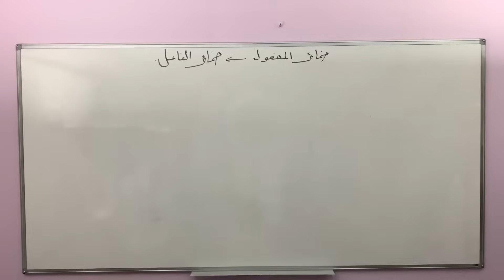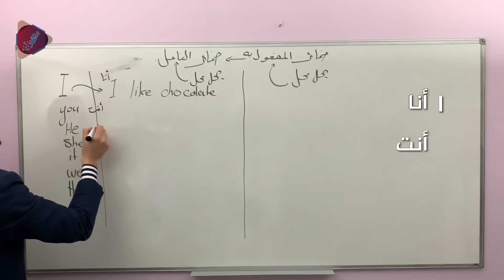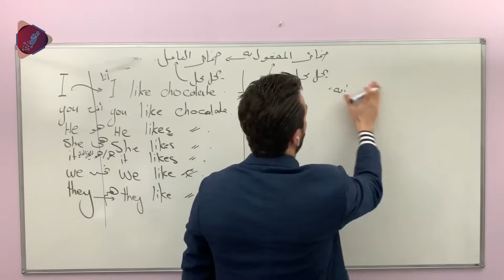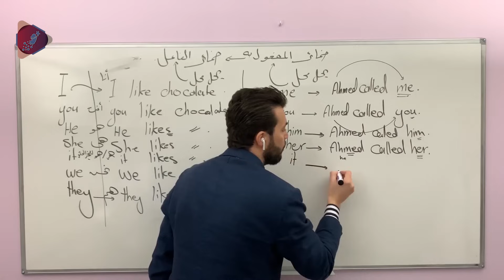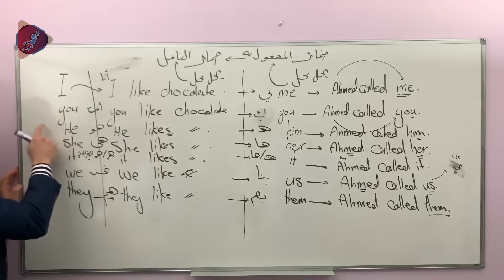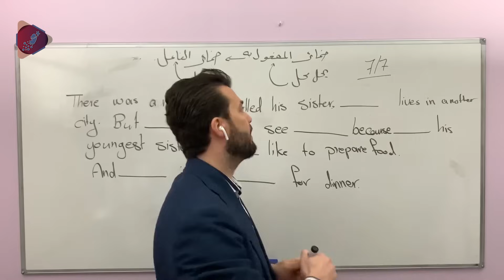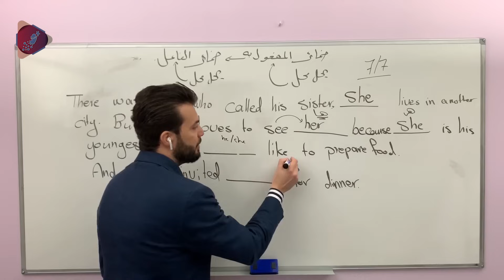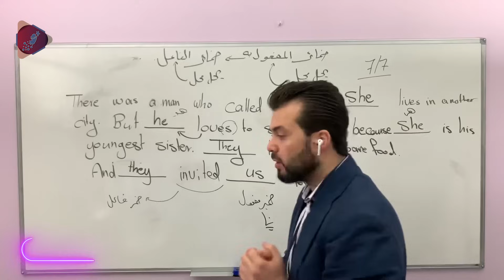ضمائر الفاعل والمفعول سر يخليك مستحيل تغلط بس تحكي مع الناس بالانجليزي !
سر بسيط في قواعد الانجليزية يسهل عليك تكريب جملة ولن تخطئ في تركيب الجملة او حتى السؤال بالانجليزية يا ترى ما هو هذا السر وكيف يتم شرحه وتبسيطه بهالطريقة يلا نشوف مع بعض سر بسيط يخليك مستحيل تغلط بس تحكي بالانجليزي ! سر بسيط يخليك مستحيل تغلط بس تحكي مع الناس بالانجليزي ! تركيب الجملة تركيب السؤال بالانجليزية ضمائر الفاعل وضمائر المفعول اشترك بقناتي على التليغرام ليصلك ملفات الدروس وشروحات قيمة وكتبي مجانا اشترك بحسابي الانستاجرام ليصلك معلومات اضافية احصل على كتابي لتدريب الانجليزية مجانا من هنا لشراء الفيديوهات والسي دي والامتحان والشهادة يمكنك الدخول من هنا او للدفع عن طريق وكيلنا ابعتلنا ايميلك لنعطيك رقم الوكيل ببلدك: ابدأ بمشاهدة حلقات الكورس بالترتيب من هنا اضغط هنا للاشتراك بالقناة